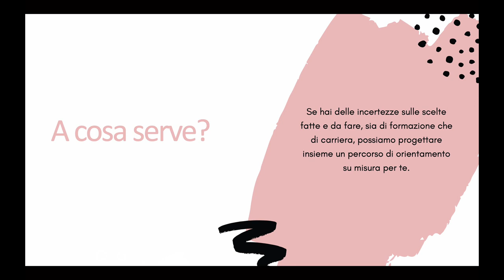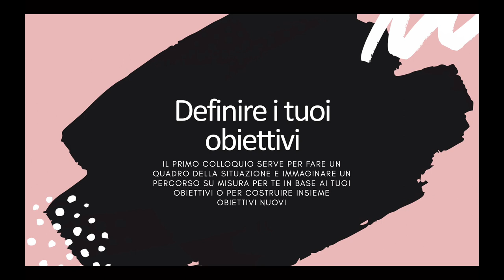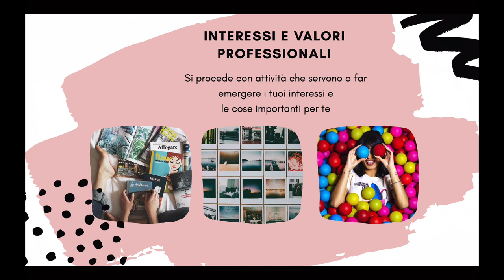Il percorso di orientamento